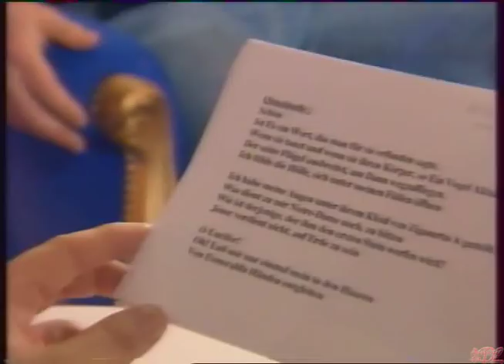2004 03 La Methode Cauet sub